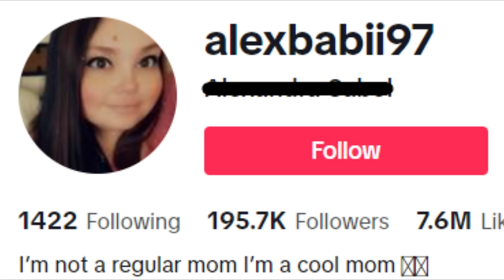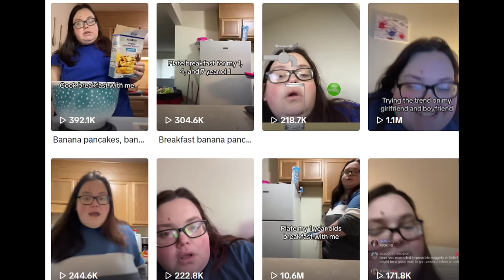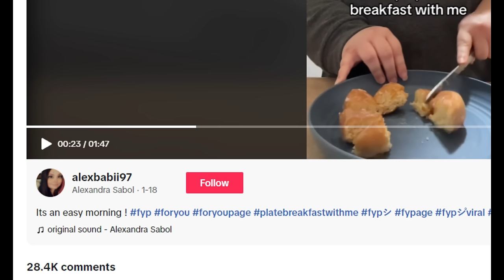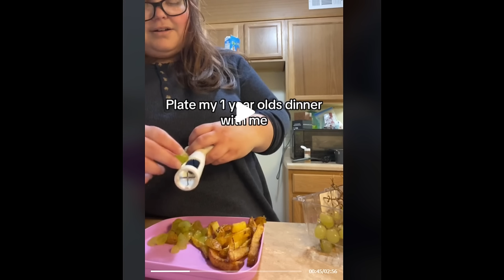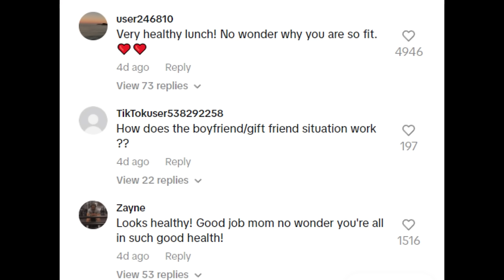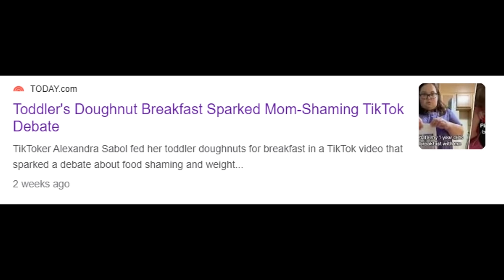Unhealthy Mom Feeds Her Kids Donuts For Breakfast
Today we're gonna be taking a look at a situation that went viral on TikTok recently of a mom who has been feeding her kids donuts for breakfast